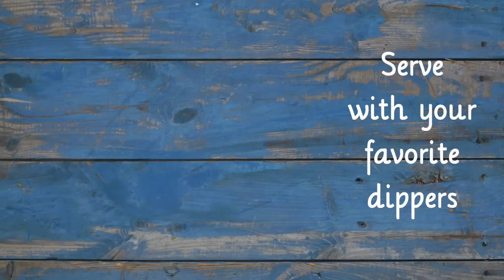Strawberry Agave Dip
Celebrate the fresh flavors of spring! Find out how easy it can be with this delicious dip from Daisy Sour Cream.

Prep Time: 5 MINUTES
Time to Table: 5 MINUTES
Serves: 5 (4 TABLESPOONS PER SERVING)

Ingredients

1 cup Daisy Sour Cream
1 1/2 tablespoons agave nectar (or honey)
1/2 cup finely diced fresh strawberries

Directions

In a small bowl, mix all the ingredients. Serve with your favorite dippers. *Tip: for a smoother dip, try mashing the strawberries prior to mixing.